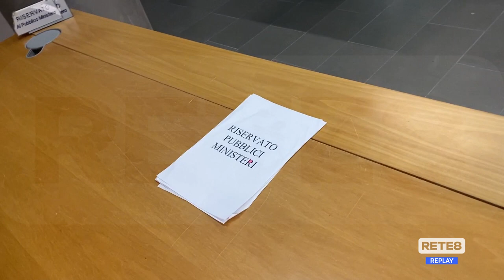Processo Rigopiano - Riprese le udienze